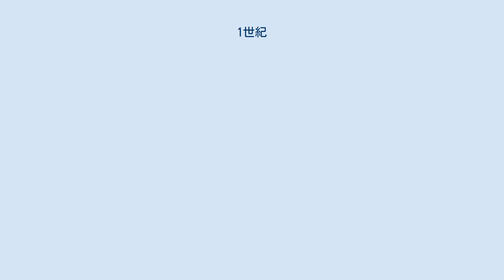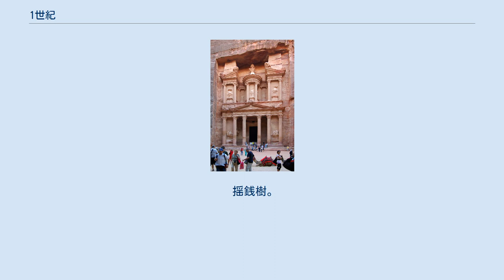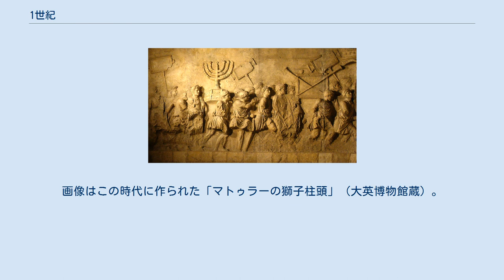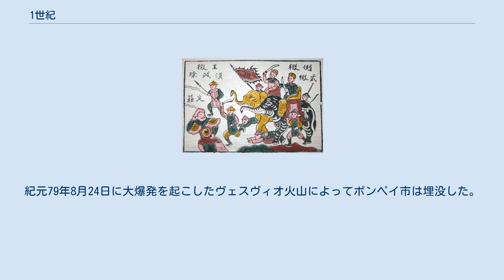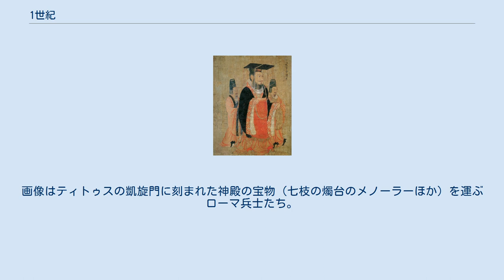1世紀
キリスト教の誕生。
イエスの十字架での死とともにその教えは世界に大きな影響を与えた。
画像は12世紀に制作されたイスタンブールのハギア・ソフィア大聖堂のモザイク壁画「全能者キリスト（ハリストス）」。
 ローマ大火。
64年に起きたこの大火でローマ皇帝ネロはその原因をキリスト教徒によるものだとして厳しい迫害を加え、殉教者を出した。
画像はこの迫害を描いたヘンリク・シェミラツキの歴史画。
 1世紀（いっせいき、いちせいき）は、西暦元年（1年）から西暦100年までの100年間を指す世紀。
1千年紀における最初の世紀でもある。
 天文学以外では通常、西暦0年は存在せず、また0世紀もない。
これは、ヨーロッパで西暦ができた6世紀の時点では、まだヨーロッパ人は零の概念を知らなかったためであると言われることもあるが、元年以前を表すために紀元前が導入されたのは零の概念が普及した後の17世紀のことである。
 なお、天文学やISO 8601では、紀元1年の前年、すなわち紀元前1年を西暦0年と定めている（詳細は「紀元前1年#西暦0年」または「0年#西暦0年」を参照のこと）。
 後漢の光武帝。
王莽によって断絶した漢王朝を復興し賢君と讃えられている。
画像は唐の画家閻立本「歴代帝王図巻」の十三皇帝図の光武帝像（ボストン美術館蔵）。
 揺銭樹。
貨幣経済の流通が促進された後漢初期には副葬品の明器として「揺銭樹（貨幣が実る樹木）」が出現し、特に四川で大いに発展した。
画像は杭州にある中国財税博物館蔵の揺銭樹の部分。
 「漢委奴国王印」。
江戸時代に九州志賀島で発見されたもので、後漢の光武帝により下賜されたものとされる。
現在は福岡市博物館が所蔵。
 徴姉妹（チュン姉妹）の反乱。
長らく漢民族の支配下にあったベトナムでは。
徴側・徴弐の二人の姉妹による反乱が起きた。
交趾郡から各地に拡がったものの、後漢の光武帝が派遣した馬援将軍に鎮圧された。
しかし彼女たちは今でもベトナムの国民的な英雄である。
画像は象に乗って戦う徴姉妹を描いたドンホー版画。
 インド・スキタイ王国。
ギリシア系王国が衰退した後にスキタイ系サカ族の王国がインド各地に成立した。
画像はこの時代に作られた「マトゥラーの獅子柱頭」（大英博物館蔵）。
 ローマのコロッセウム（コロッセオ）。
ウェスパシアヌス帝の時代に着工され、その息子ティトゥス帝の時代に完成した円形闘技場（アンフィテアトルム）。
 埋没した都市ポンペイ。
紀元79年8月24日に大爆発を起こしたヴェスヴィオ火山によってポンペイ市は埋没した。
画像はポンペイ遺跡で発掘された「秘儀荘（ヴィラ・デイ・ミステリ）」の壁画で、ディオニュソス神の密儀宗教を示しているとされる。
 「ポートランドの壺」。
ローマ帝国では繊細な芸術作品が数多く作られたが、ガラスを削って浮き彫りを施すカメオガラスの技術は巧緻極まるものとなった。
紀元25年ごろ作られたこの壺はその代表であり、現在は大英博物館に所蔵されている。
 ブーディカの反乱。
属州ブリタンニアでのローマ支配に対し立ち上がったのがケルト系イケニ族の女性指導者ブーディカである。
この反乱は鎮圧されたが歴史家タキトゥスらの記録により、その事績は詳しく伝えられている。
画像はロンドンのウェストミンスター橋西詰にあるブーディカと娘たちの記念像。
 ユダヤ戦争。
ローマ皇帝ティトゥスによりユダヤ人の反乱は鎮圧されエルサレムの第二神殿も破壊された。
画像はティトゥスの凱旋門に刻まれた神殿の宝物（七枝の燭台のメノーラーほか）を運ぶローマ兵士たち。
 バールベック。
この地は属州シリアの聖地で、元来はフェニキア系の神バアル（ハダド）が祀られていた。
ローマの支配に服してからはユピテル神と習合して祀られるようになり繁栄した。
画像はネロ帝時代に完成したユピテル神殿の6本大列柱。
 ペトラのエル・カズネ。
ナバテア王アレタス4世フィロパトリスの最盛期に建造されたもので、「エル・カズネ」は「宝物殿」を意味する。
 注釈 出典